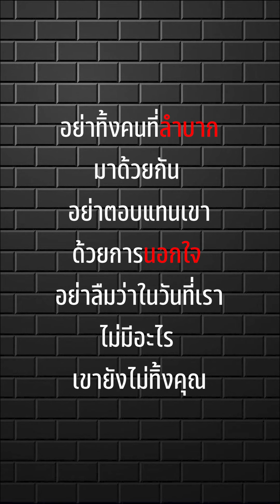เมียหลวงที่แสนดี